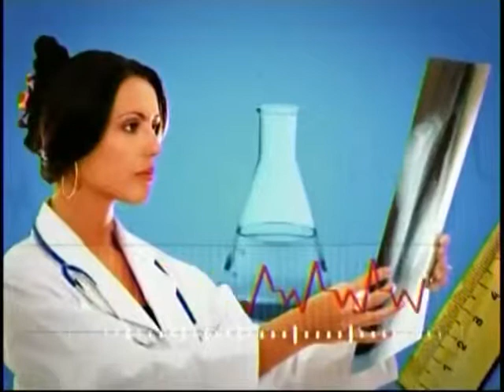Sonia Ahmed Interview with AAJ TV Pakistan - Part 2